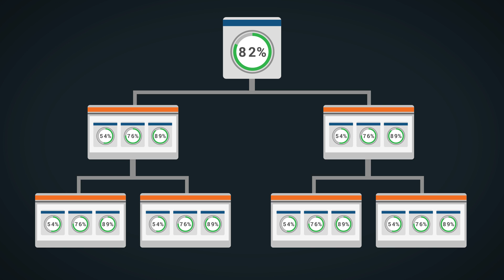KPI Fire Strategy Execution Software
Introduction to KPI Fire Strategy Execution Software